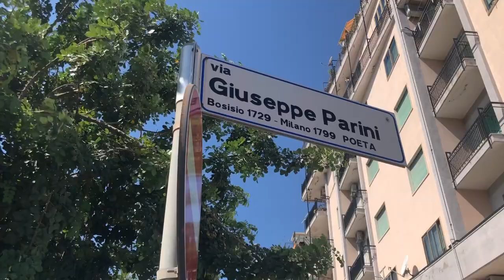Crotone Empoli 0-0, la Lopezzada: IL FILM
15 settembre 2019  Crotone Empoli 0-0, la Lopezzada: IL FILM